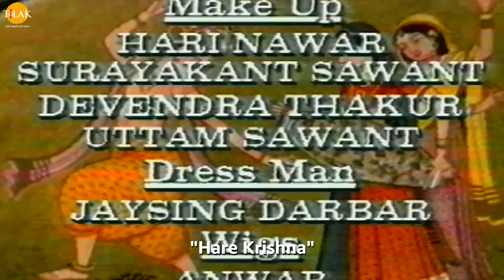Sri Krishna EP 117 - राजगुरु ने शम्भ्रासुर को दिया प्रद्युम्न को मारने का आदेश | HQ WIDE SCREEN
Ramanand Sagar's Shree Krishna Episode 117 - Rajguru orders Shambrasur to kill Pradyuman.

शम्भ्रासुर के राज गुरु राजमहल पर काल की छाया को देख कर चिंतित हो जाते हैं। काल राज गुरु को बताते हैं की उसके प्रण लेने के लिए मैं आया हूँ। राज गुरु शम्भ्रासुर से मिलते हैं। राजा शम्भ्रासुर उनसे मृत्यलोक पर विजय के लिए आशीर्वाद माँगते हैं। तभी राज गुरु को प्रद्युम्न के रोने की आवाज़ सुनाई देती है जिस पर राज गुरु पूछते हैं की यह किसका पुत्र रो रहा है। शम्भ्रासुर उन्हें बताता है की यह हमारे रसोईये का पुत्र प्रद्युम्न है। राज गुरु शम्भ्रासुर को चेतावनी देते हैं की मृत्युलोक पर विजय पाने में तुम्हारी और तुम्हारे दूसरे पुत्र की भी मृत्यु हो सकती है। शम्भ्रासुर नहीं मानता तो राज गुरु उन्हें बताते हैं की यह बालक जो रो रहा है वो तुम्हारी मृत्यु की हंसी है। राज गुरु शम्भ्रासुर को कहते हैं की यदि तुम्हें जीवित रहना है तो प्रद्युम्न को मार दो। शम्भ्रासुर राज ग्गुरु की बाटको नज़रंदाज़ कर देता है। राज गुरु वापस जाते हुए प्रद्युम्न के रोने की आवाज़ में काल की हंसी को सुन चिंतित होते हैं तो वो उसे देखने रसोई घर में जाते हैं। भानामती प्रद्युम्न को आशीर्वाद के लिए उनके सामने रख देती है। लेकिन राज गुरु उसे राजा शम्भ्रासुर के लिए अशुभ बता कर उन्हें कहते हैं की इसे मार दो और यह कह कर चले जाते हैं भानामती प्रद्युम्न को मारने से मना कर देती है। राज गुरु शमभरसुर के पुत्र कुंभकेतु को राज गुरु उस बालक को सात दिनों में मारने के लिए कहते हैं।

Cast / पात्र
Swapnil Joshi
स्वप्निल जोशी
Ashok Kumar
अशोक कुमार बालकृष्णन
Deepak Deulkar
दीपक डेओलकर
Sanjeev Sharma
संजीव शर्मा
Pinky Parikh
पिंकी पारिख
Reshma Modi
रेशमा मोदी
Shweta Rastogi
श्वेता रस्तोगी
Paulomi Mukherjee
पौलोमी मुखर्जी
Sunil Pandey
सुनील पांडेय
Damini Kanwal
दामिनी कँवल
Sulakshana Khatri
सूलक्षणा खत्री
Shahnawaz Pradhan
शाहनवाज़ प्रधान
Vilas Raj
विकास राज
Sandeep Mohan
संदीप मोहन
Mona Parekh
मोना पारेख़
Shashi Sharma
शशि शर्मा
Deepak Dave
दीपक दवे
Sagar Saini
सागर सैनी
Vijay Kavish
विजय कविश
Amit Pachori
अमित पचोरि
Pramod Kapoor
प्रमोद कपूर
Girish Pardeshi
गिरीश परदेशी
Deepali Thosar
दीपाली थोसर
Sunil Chauhan
सुनील चौहान
Mahendra Ghule
महेंद्र घुले
Raman Khatr
रमन खत्री
Falguni Parikh
फाल्गुनी पारिख
Kumar Hegde
कुमार हेगड़े
Govind Khatri
गोविंद खत्री
Sunil Nagar
सुनील नागर
Kanu Patel
कन्नु पटेल
Tarakesh Chauhan
तारकेश चौहान
Lata Haya
लता हया
Sonia Kapoor
सोनिया कपूर
Dinesh Anand
दिनेश आनंद
Deepak Jethi
दीपक जेठी
Jyotin Dave
ज्योतिन दवे
Jharna Dave
झरना दवे
Mukul Nag
मुकुल नाग
Sheeba Chaddha
शीबा चड्ढा
Raj Premi
राज प्रेमी
Gautam Chaturvedi
गौतम चतुर्देवी
Anuj Sharma
अनुज शर्मा
Arun Mathur
अरुण माथुर
Shakti Singh
शक्ति सिंह
Tiya Gandwani
तिया गंडवानी
Basheer Khan
बशीर खान
Sanjeev Siddharth
संजीव सिद्धार्थ
N. Jitendra
न. जितेंद्र
Bhakti Narula
भक्ति नरूला
Neel Kamal
नील कमल
Niharika Bhatt
निहारिका भट्ट
Neela Patel
नीला पटेल
Vijay Sharma
विजय शर्म
Swati Anand
स्वाति आनंद